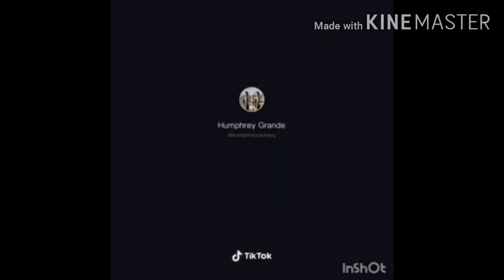Tiktok hot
Hot Dance Performance

tiktok nobra nopanty challenge

This video is resricted for 18 years old below